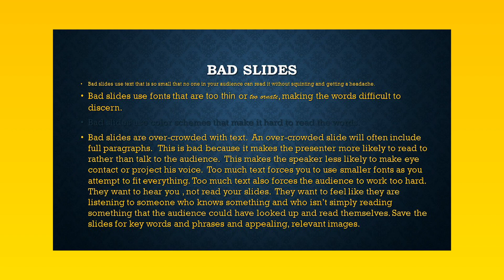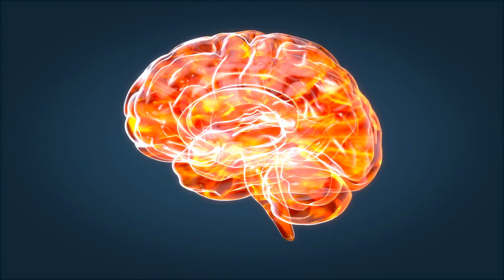Considering Cognitive Load for Educators | Learning Sciences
As an Educator ability to translate your knowledge into information and provide opportunities for your learners to construct new knowledge and understanding from that information is a key component of effective education.
Evidence and theories from Learning Science can inform us as educators how we as humans receive, process and integrate information that in turn can help us design and create more effective educational content and experiences.